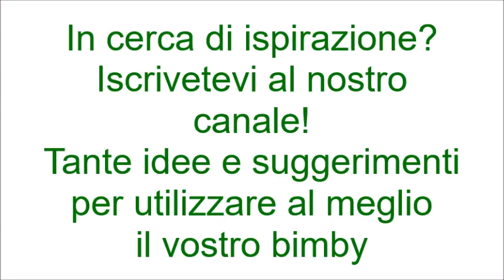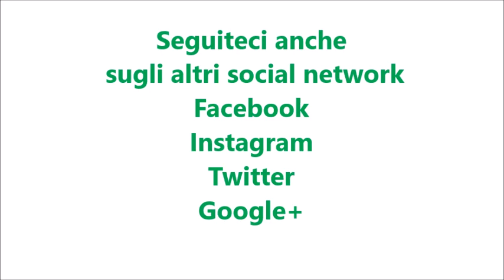Peperoni in agrodolce per bimby TM6 TM5 TM31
Ingredienti:
350 g di peperoni rossi tagliati a pezzi
350 g di peperoni gialli tagliati a pezzi
50 g di olio e.v.o.
40 g di aceto balsamico
30 g di zucchero
2 cucchiaini di sale
½ spicchio di aglio